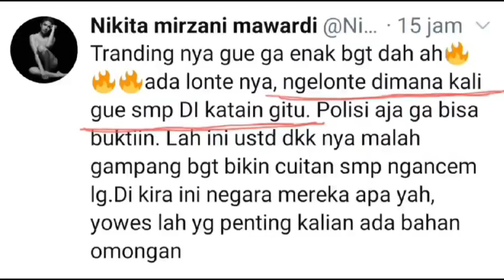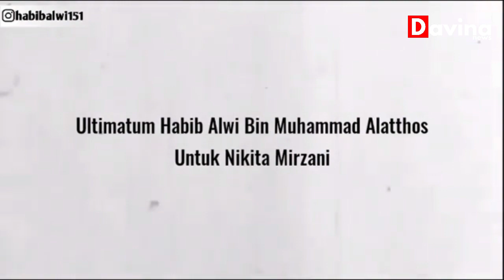NM Artis Pertama yang Diduga Akan di 'REVOLUSI AKHLAK' nya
DaVina News, Jakarta - NM Artis Pertama yang Diduga Akan di 'REVOLUSI AKHLAK' nya